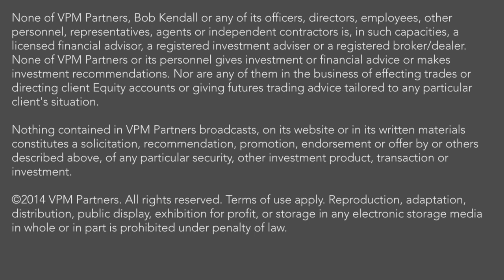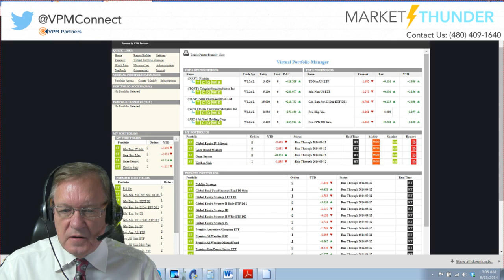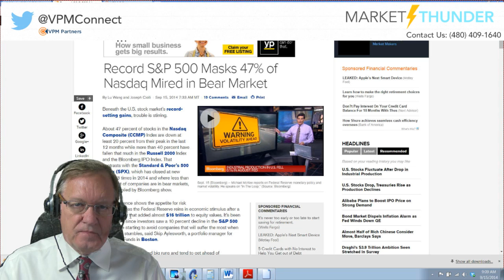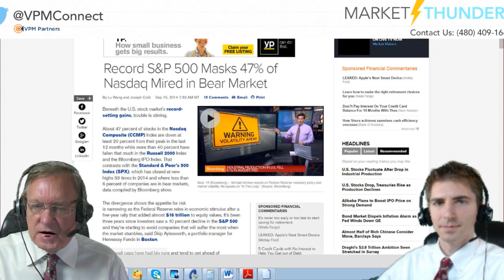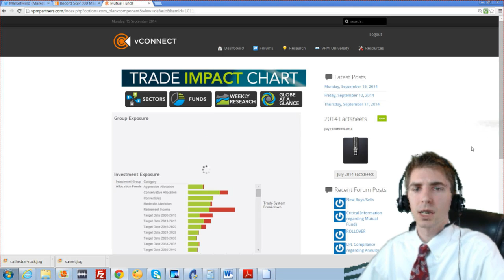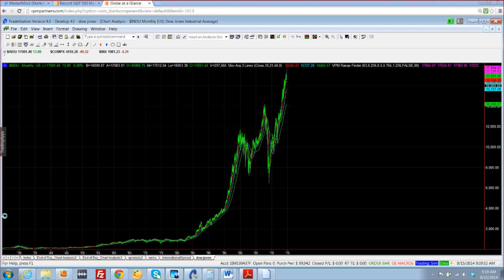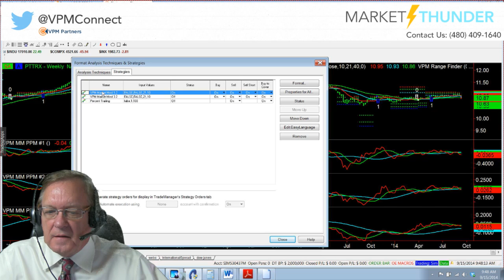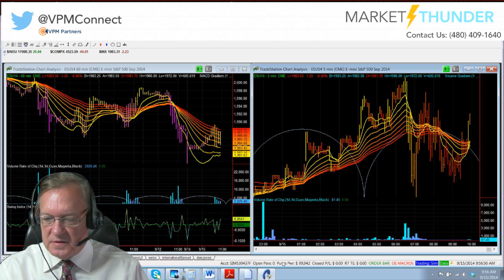The market decides while the Fed watches; Market Thunder #54